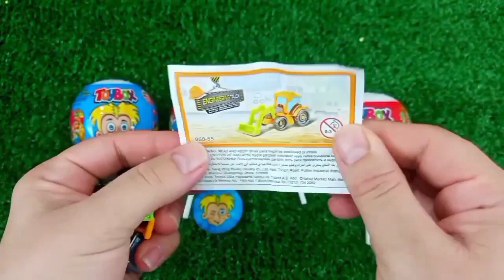Rainbow Satisfying Video | DIY How To Make Lollipop Candy Paw Patrol Fruits Cutting ASMR